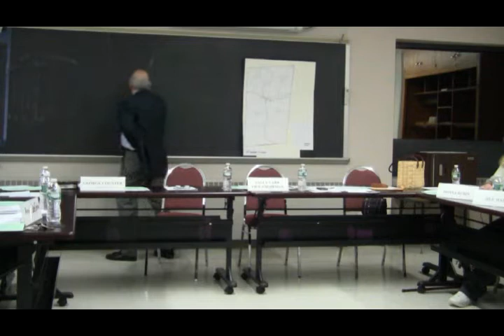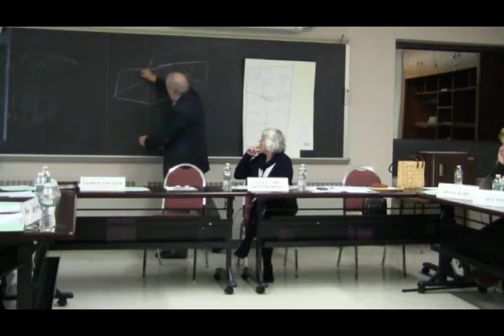Norfolk Board of Education December 11